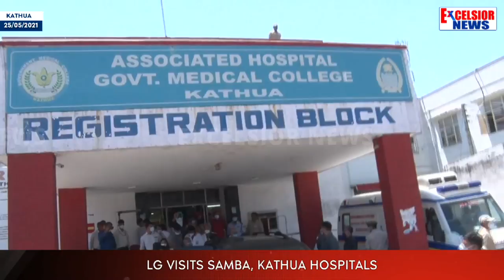LG Visits Kathua, Samba Hospitals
| Excelsior News |